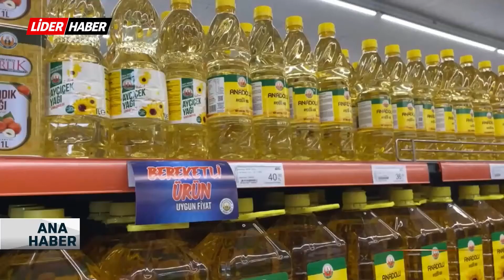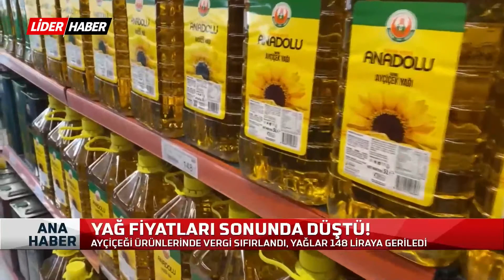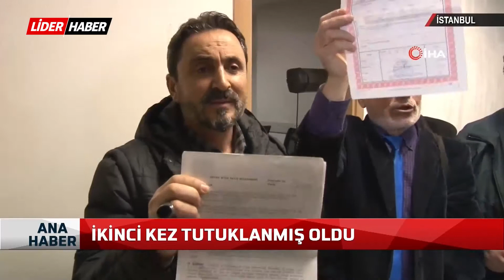Lider Haber Ana Haber Bülteni | 27.01.2023